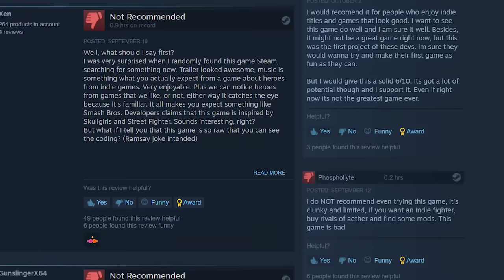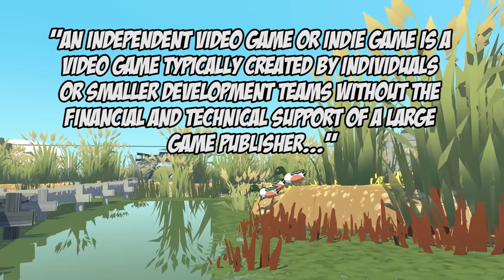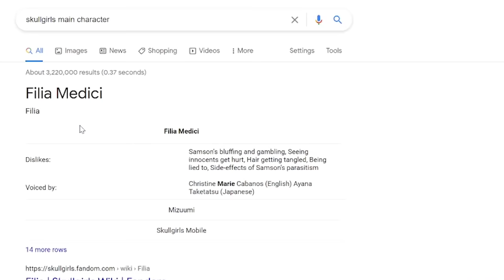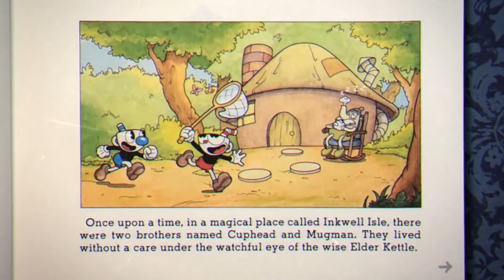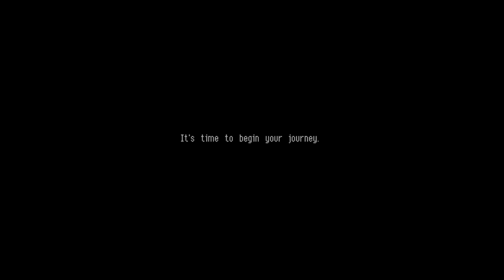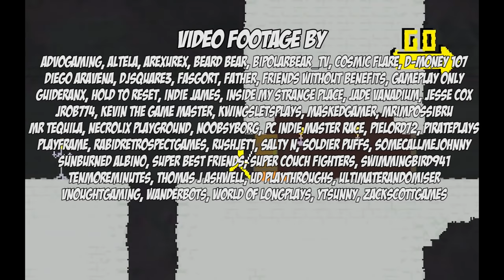Indie Smash: The Ultimate Indie Crossover Game - Build the Roster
For years now I've dreamed of someone making the perfect Indie Crossover fighting game. And we've gotten close, but nothing ever felt right. So today on Build the Roster I'm assembling the greatest cast of characters from Indie Games ever to imagine how great it would be if they came together to brawl.

0:00 - Intro
1:41 - What is Indie Smash?
6:26 - How Many Characters and Who Counts?
11:35 - The Roster First Half
32:55 - The Roster Second Half
54:46 - Assist Characters
1:07:20 - Stages
1:17:31 - Finale